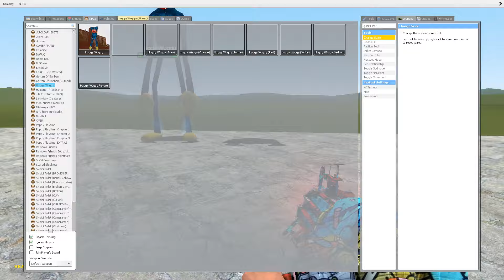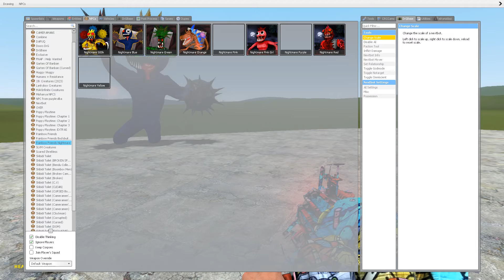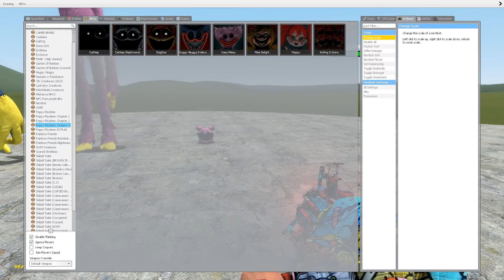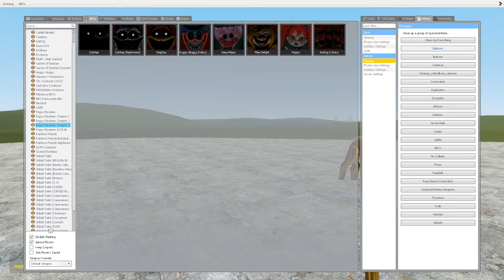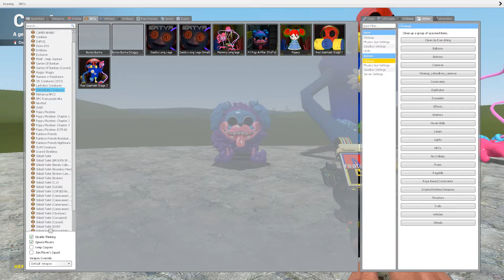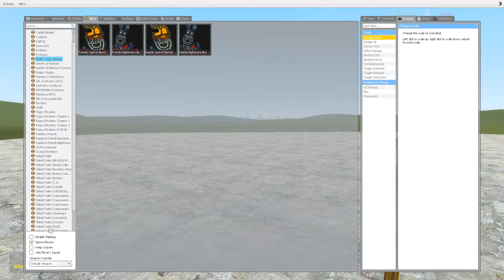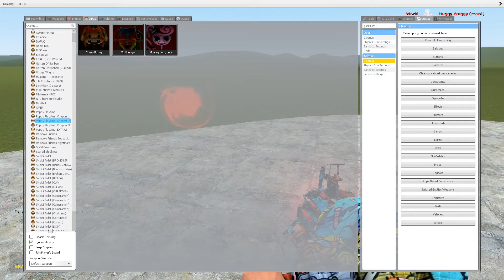New Huggy Wuggy All Skin Poppy Playtime Chapter 3 ( huggy wuggy dsfgghuu ) In Garry's Mod #4